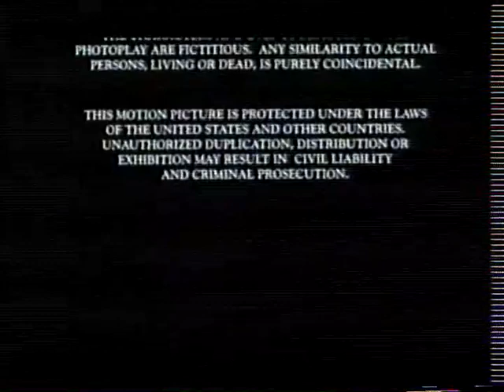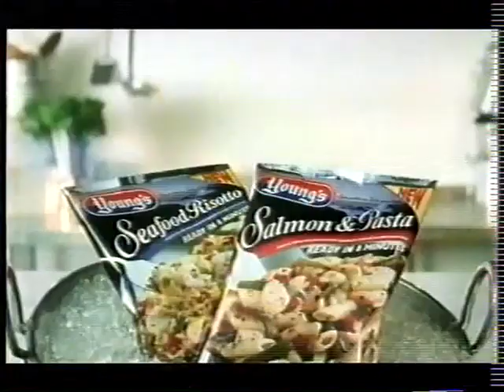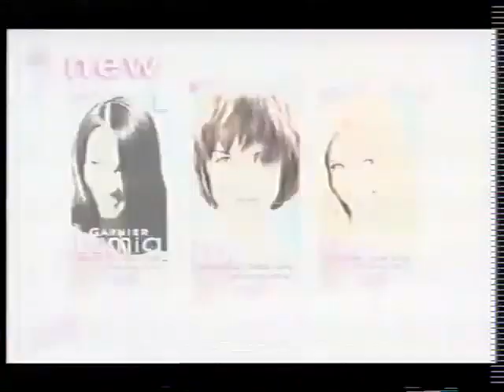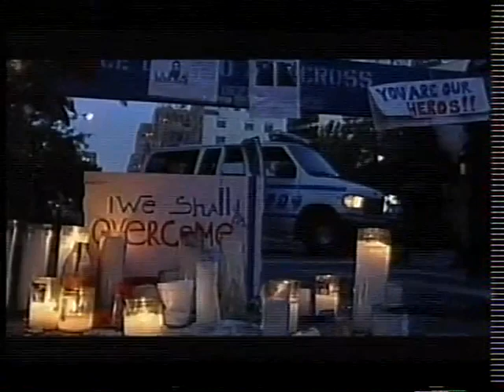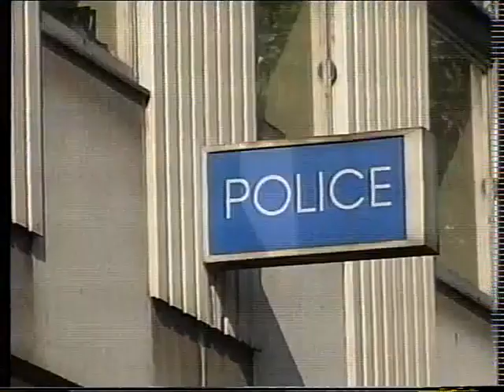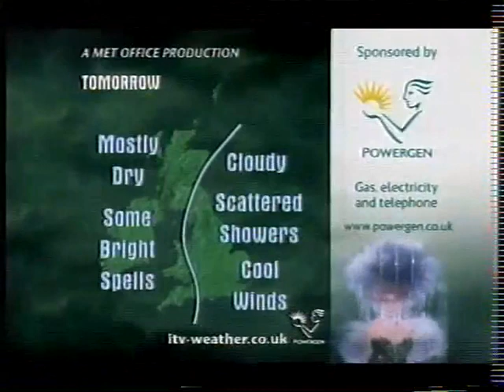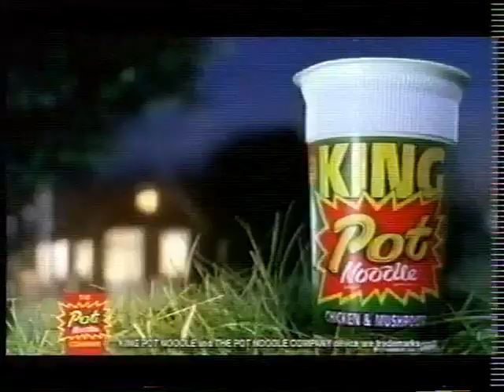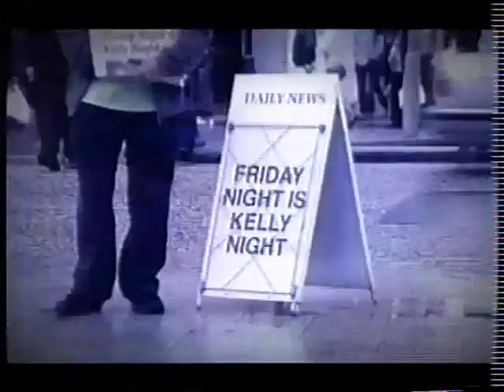ITV (UTV) adverts & continuity - Saturday 22nd September 2001 (2 breaks + ITN News)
From KillianM2